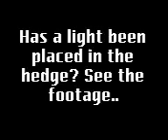The Burning Bush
Is the hedge really burning or is it a clever illusion. You decide.